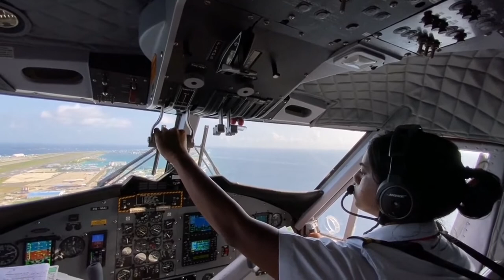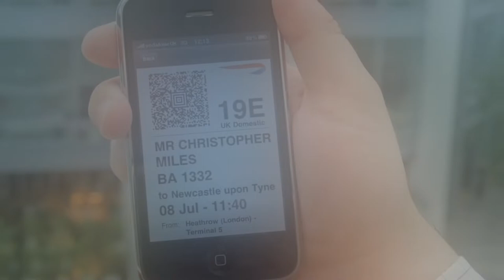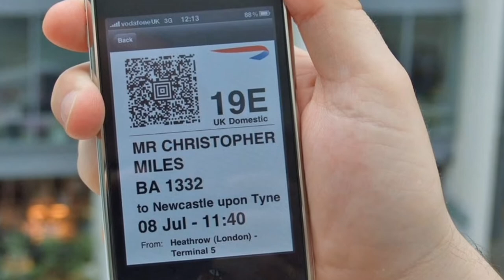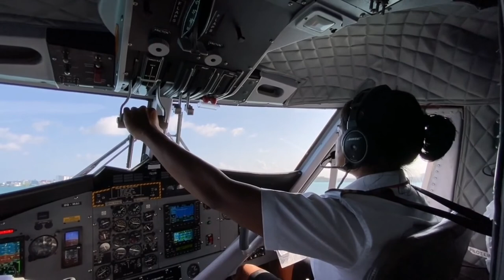14 Sekre ki gen nan Avyon ke ou pa konnen probableman